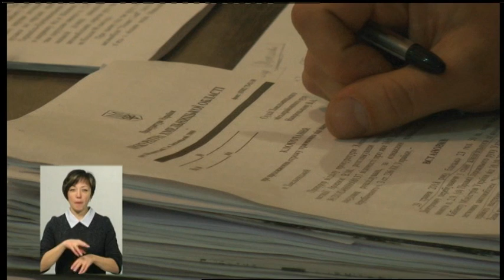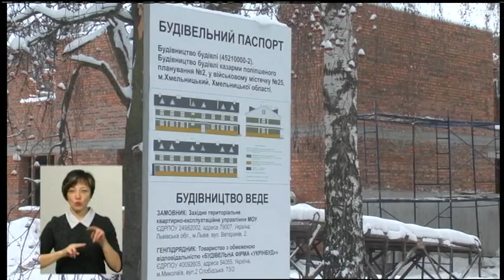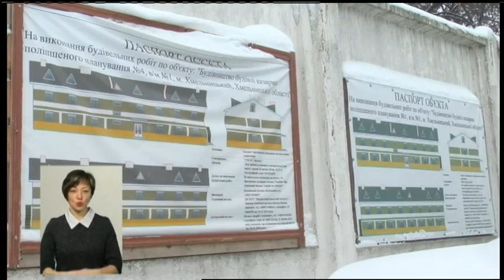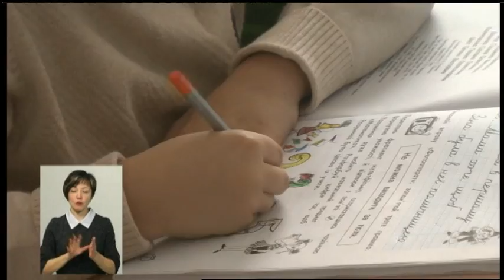19.12.2018. Новини. 19:00